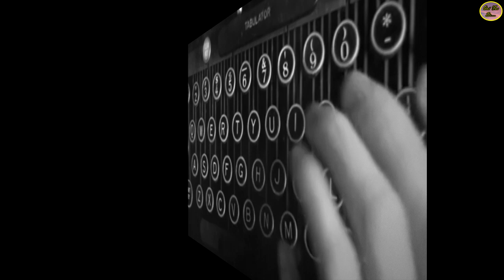QUÉ FUE DE… MIGUEL ACEVES MEJÍA “EL REY DEL FALSETE”